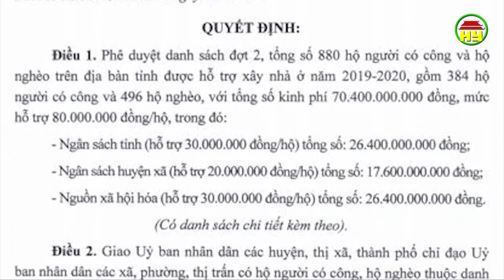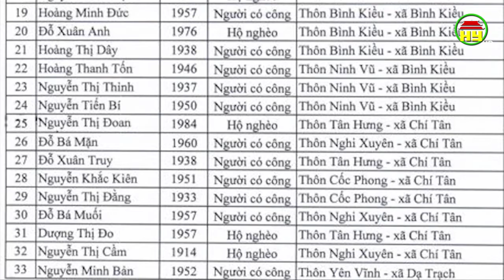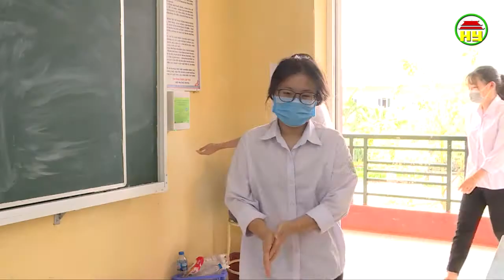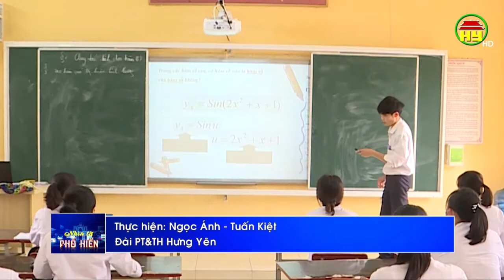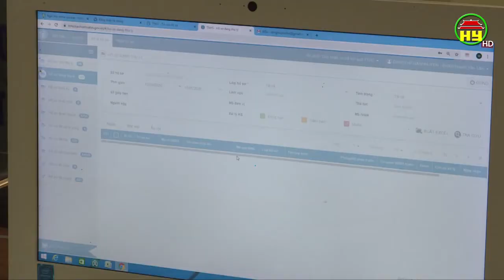Nhìn từ Phố Hiến Chủ nhật ngày 17/05/2020